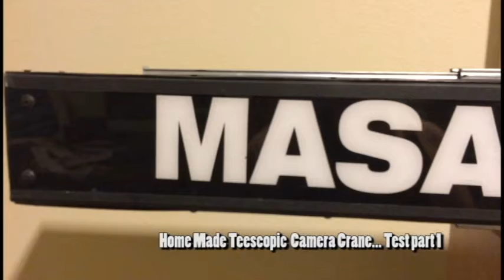My Home Made telescopic crane the beginning part 2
Telescopic camera crane